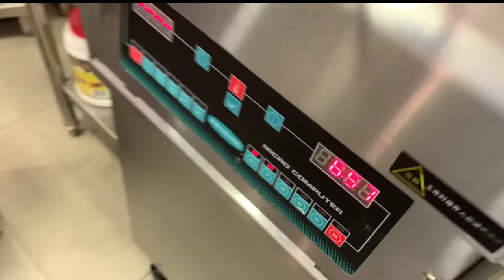Thai Crispy Chicken & Fish Training Video